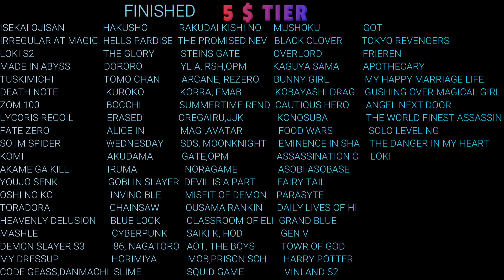CALL OF THE NIGHT EPISODE 3 REACTION MASHUP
ANRIKU
YABOYROSHI
REANIMATED
YABOYROCKLEE
STEFY-O